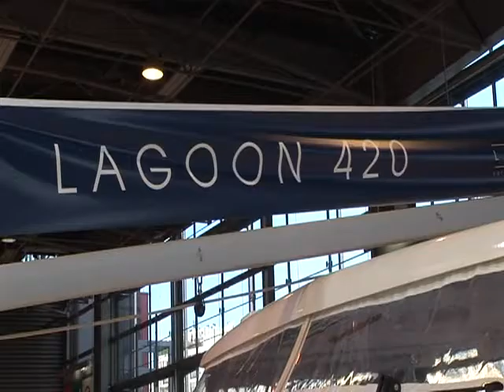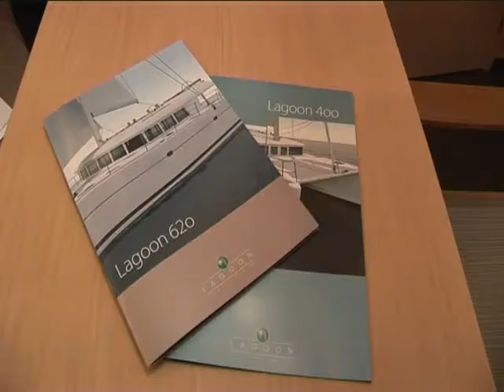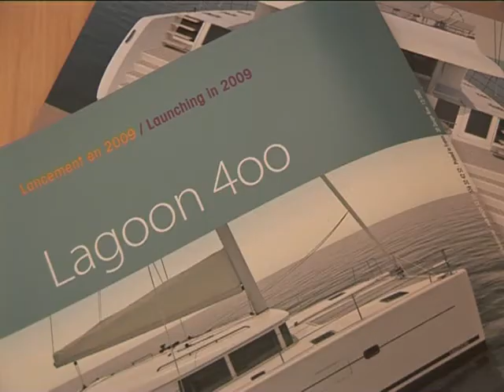02/12/2007 - Lagoon au Salon Nautique de Paris 2007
Interview avec Yann Masselot concernant les nouveautés 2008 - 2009 du chantier Lagoon : Lagoon 400 et Lagoon 620.